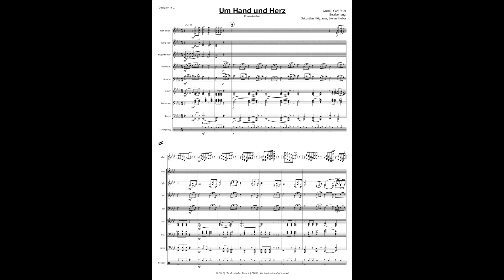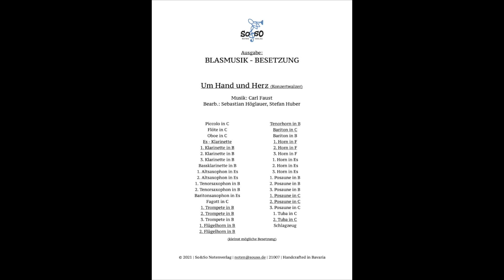Um Hand und Herz - Blasmusik Besetzung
Ein wunderschöner Konzertwalzer von Carl Faust, hier in neuem Gewand für Blasmusik.